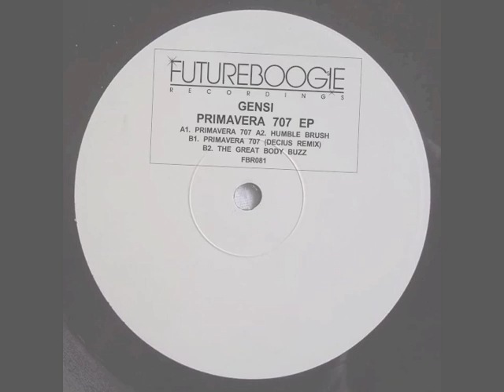Gensi - Primavera 707 (Decius Dub Mix) (Futureboogie)